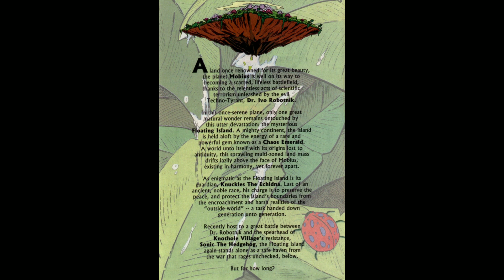Archie Sonic & Knuckles Special Comic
All credits to Archie Comic Publications, Inc.